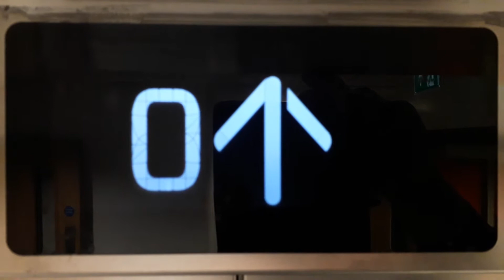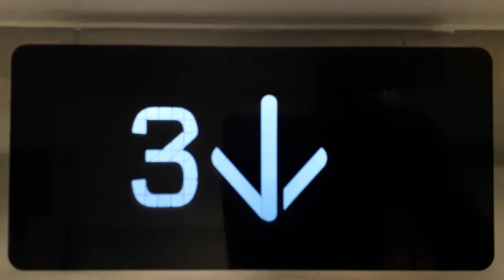Kone Ecodisc West Lift at the Inverness Royal Academy in Inverness